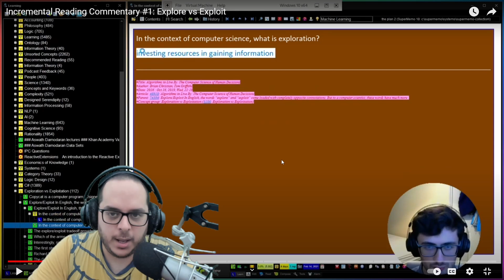The Importance Of Consistency in Knowledge Formulation